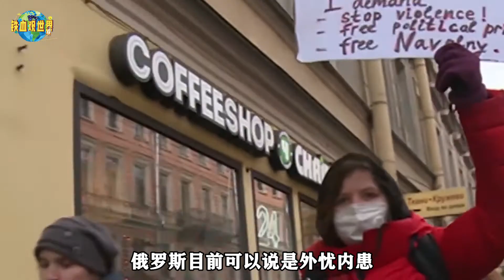俄羅斯全年GDP總值居然輸給我國壹個省，原因很簡單，美國算“頭功”（Russia's annual GDP actually lost to a province of our country）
眾所周知，蘇聯解體後，最大的加盟國俄羅斯正式宣布獨立。最重要的是，俄羅斯繼承了蘇聯大部分軍事力量，綜合軍事實力位居世界第二，在擁有世界最大核武器庫的同時，也具備了和美國繼續分庭力爭的實力。俄羅斯擁有世界上最強的軍工實力，但發展過於極端，導致國內輕工業低迷，離開蘇聯這個大型“母體”之後顯然有些吃不消。（As we all know, after the disintegration of the Soviet Union, Russia, the largest member country, officially declared its independence. The most important thing is that Russia has inherited most of the Soviet military's military power, and its comprehensive military strength ranks second in the world. While possessing the world's largest nuclear weapons arsenal, it also has the strength to continue to compete with the United States. Russia has the strongest military strength in the world, but its development is too extreme, leading to a downturn in its domestic light industry. After leaving the large "mother" of the Soviet Union, it is obviously overwhelming.）